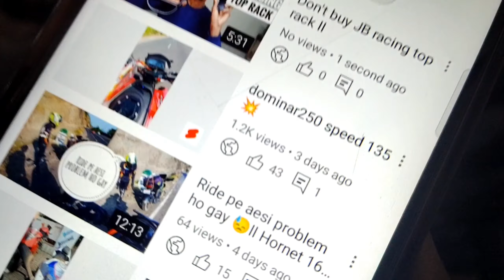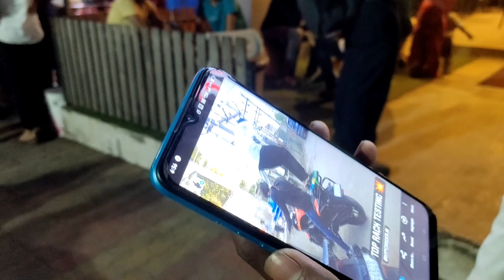Super Fadu Sunday Dhamal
1 checked from your suggestions 🤗😇

Thank's for watching My Vlog...😇